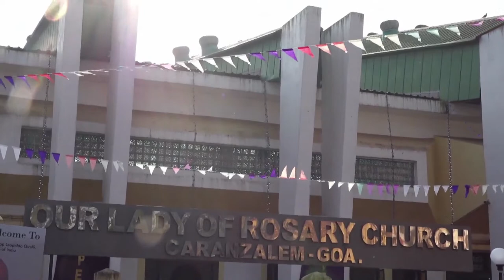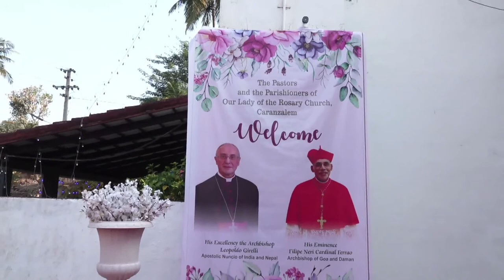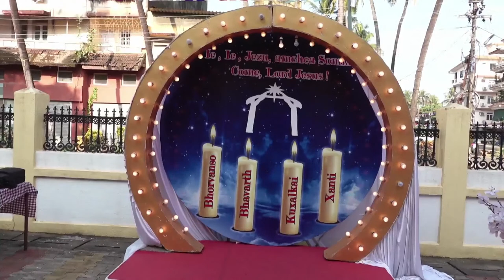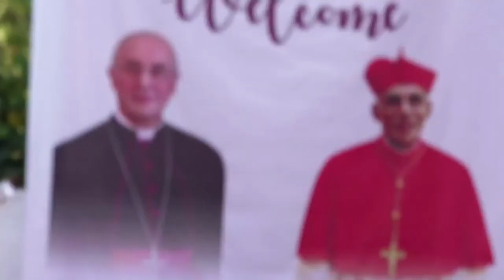Live Holy Eucharist - Nuncio Leopoldo Girelli - 4th December - Our Lady of Rosary Church, Caranzalem